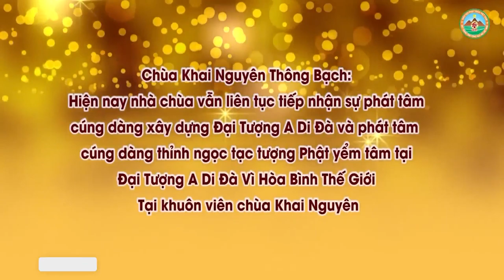Con Sống Đơn Thân Được Không l Đ, Thích Đạo Thịnh, Pháp Âm HD